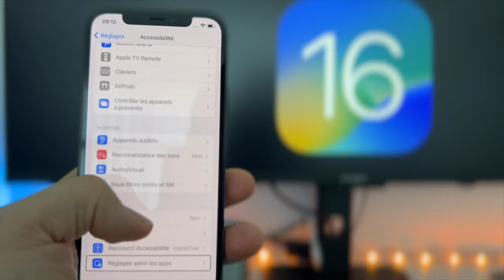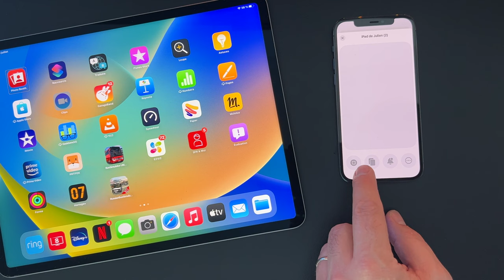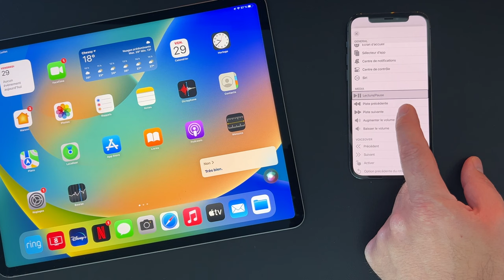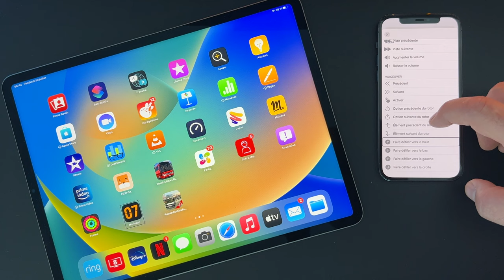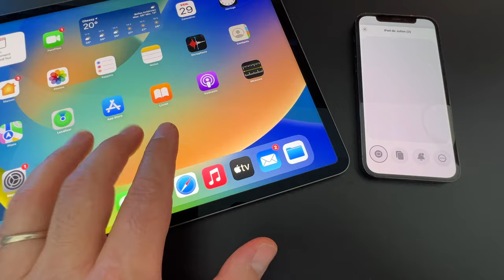❤️🎛 iOS 16 : Contrôle un iPhone à distance mais à proximité ;) Nouvelle fonction d'accessibilité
Dans cette vidéo je vous présente la nouvelle fonctionnalité d'iOS 16 beta 4 qui permet de contrôle des iPhone ou des iPad à distance !
Lundi je vous présente le nouvel aspirateur TINECO S15 PET et je vous propose un code qui vous offre un aspirateur d'une valeur de 149 euros si vous  commandez le TINECO S15 !
A lundi pour cette vidéo !